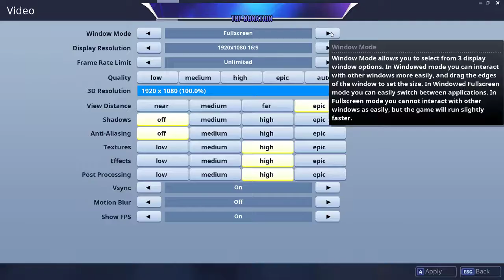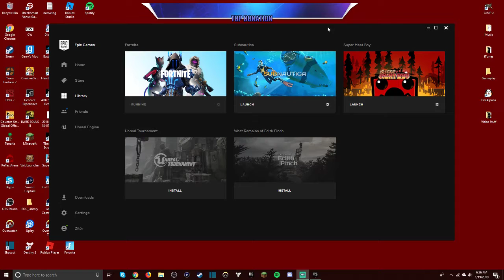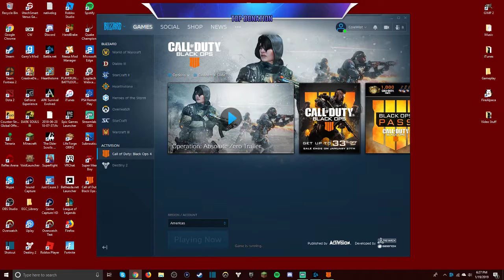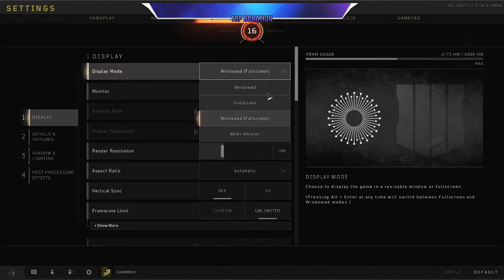HE KILLED ME WITH THAT? SUPER OP